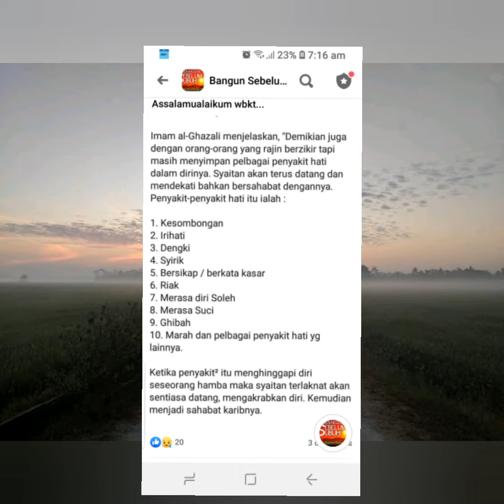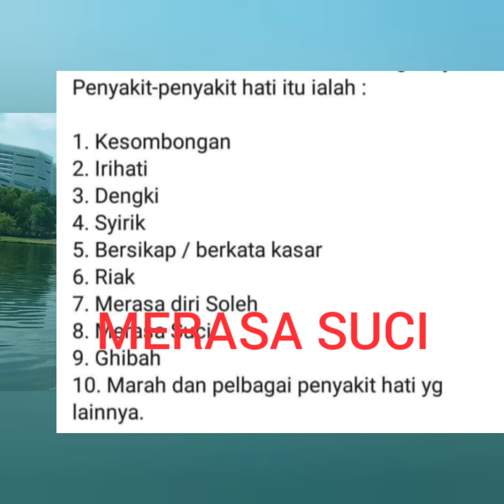Rajin berzikir tapi menjadi sahabat baik syaitan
Imam Ghazali menyatakan berkaitan penyakit hati